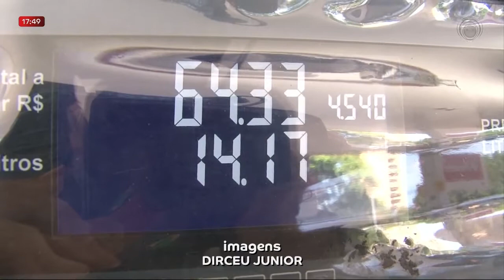15/12 Queda no preço da gasolina, consumidor aguarda redução nas bombas